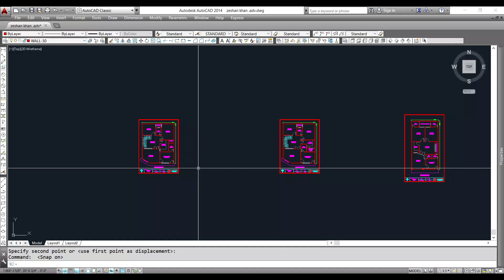33'x41' House plan | 5 marla house| 2 d floor plan